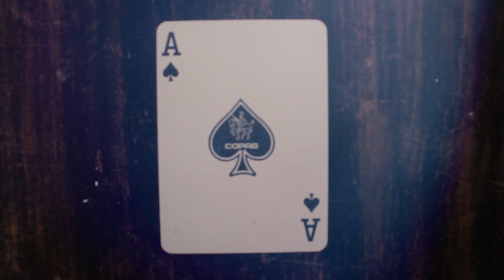Icarus - Kartenhaus (RAPutation.TV - FINALE)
ICARUS - KARTENHAUS soll gewinnen? Dann vote jetzt! Deine Klicks und Likes sind Deine Stimme.

Seid am Montag, 7.4.2014, live beim JURY FINALE dabei wenn unsere Juroren MoTrip, Sookee, Weekend, und ein noch geheimer Gastjuror die Tracks bewerten und fürs große Finale im Bi Nuu

Produzenten&Beat: Meat&Beats
Video: JANUNDJAN